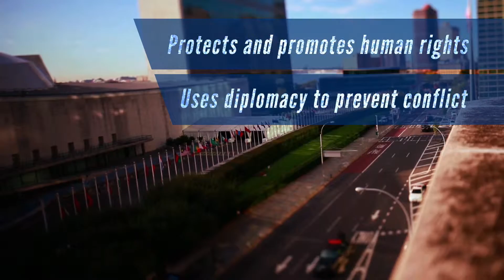Did You Know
Krátký spot k 70. výročí založení OSN